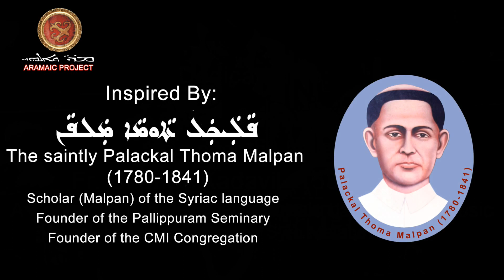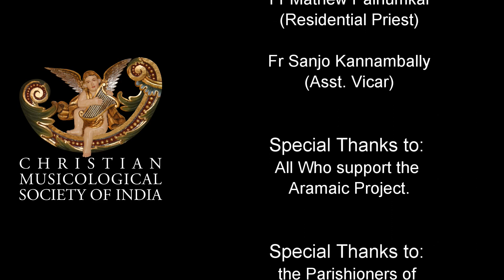Aramaic Project- 118. Dr. Joseph J.Palackal, CMI introduces Syriac chants at his native parish.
JESUS AND INDIA: A CONNECTION THROUGH THE ARAMAIC LANGUAGE AND MUSIC.
  See the complete list of interviews and recordings
Note:
It was indeed an honor for me to get an opportunity to be the celebrant for the solemn Qurbana on the day of the principal feast of my native parish, the Assumption of the Blessed Virgin, on August 15 (2017). It is all the more honorable because; the main altar of this church is also the resting place of the saintly Palackal Thoma Malpan (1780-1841), my collateral ancestor. The Malpan is the founder of the first seminary of the St. Thomas Catholic community that is currently known as the Syro Malabar Church. Standing on the altar, the celebrant can see the Seminary on the upper floor. Not only that, the Malpan’s protégé, Saint Kuriakose Elias Chavara (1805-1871), who spent several years at the Pallippuram Seminary. For a long time I wanted to introduce Syriac chants at this parish, where, once upon a time, Syriac chants reverberated among its walls. The video shows my attempt and the positive response of the congregation. Glad to say that my niece, Shalini Rosa Kurian, was one of the lead singers, who already knew the melodies.
New York
5 February 2019